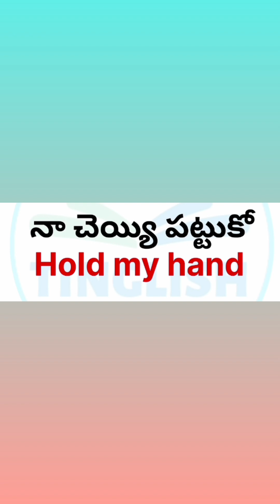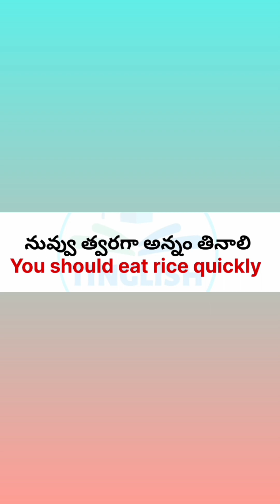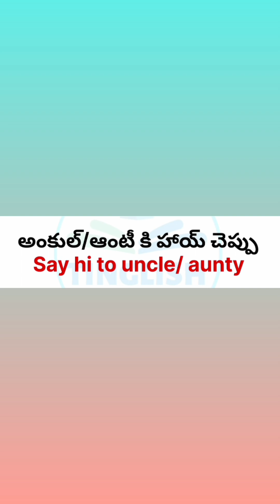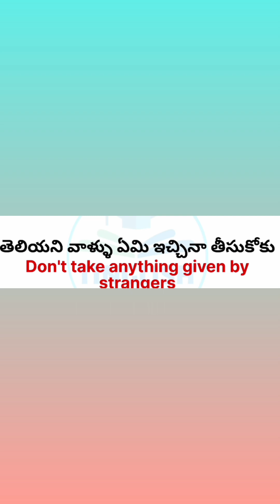how to talk in english with kids